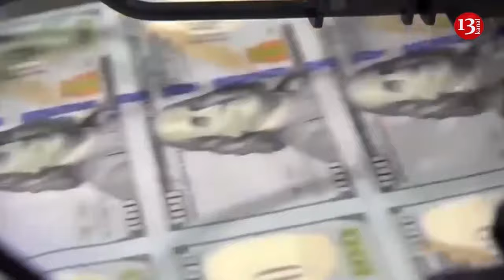Russian volunteers attacked the strongholds of the invaders on the territory of Russia